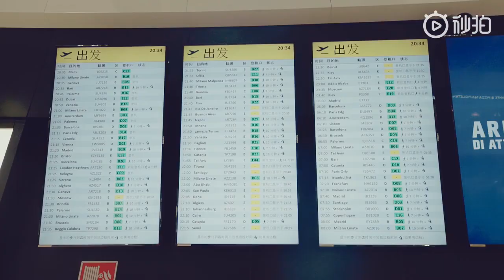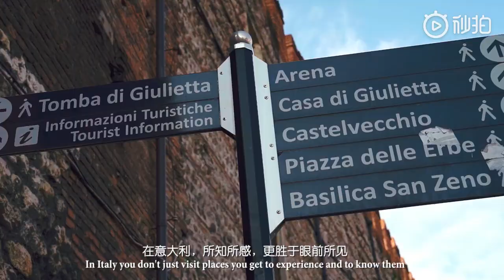[Eng Sub] 190228 Liu Hao Ran 刘昊然 My Italian Journey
Congratulations to Liu Haoran, who is named the 2019 image ambassador for Italy Tourism by the Italian Embassy in China! For more news and updates, follow us @windchaser97 on Twitter! (Subs provided by the embassy)